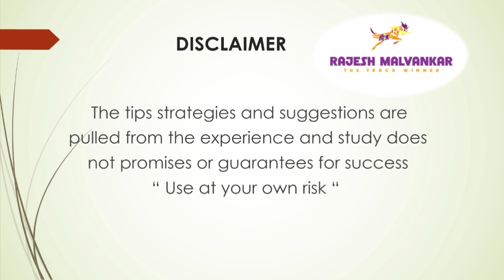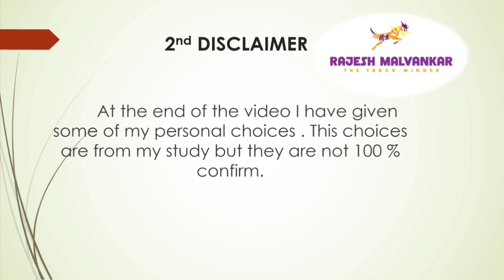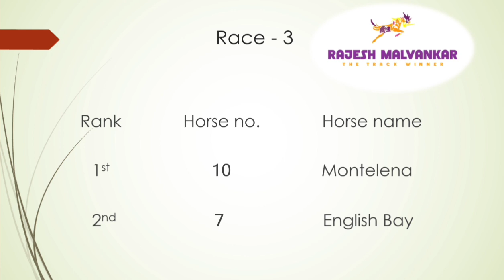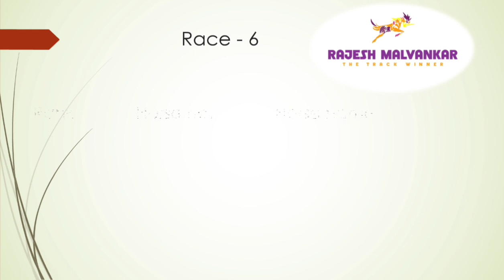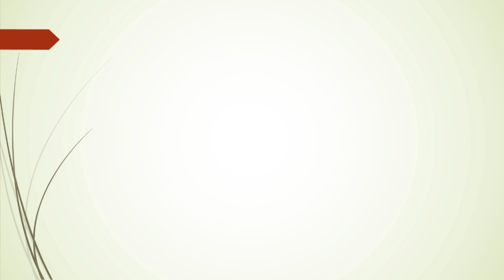Banglore Race Selection Date 01/07/2023